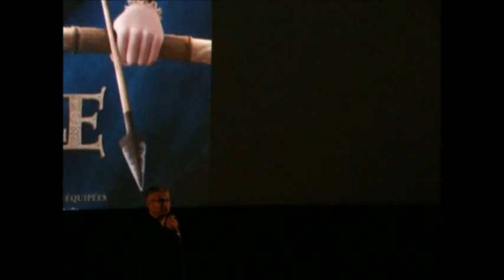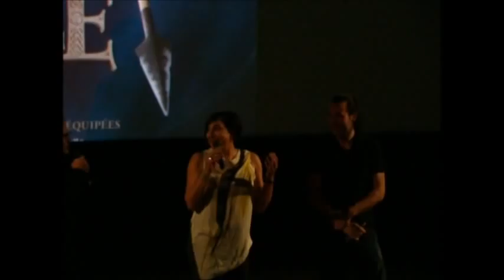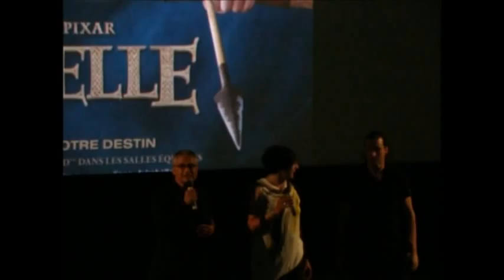Première avant première publique en France de Disney Pixar Rebelle Brave - Part 1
Brave first public preview in France 28 june 2012 french english with Katherine Sarafian & Mark Andrews - toutes les photos et extraits vidéos appartiennent à Disney et sont extrait des vidéos trailer pour utilisation média